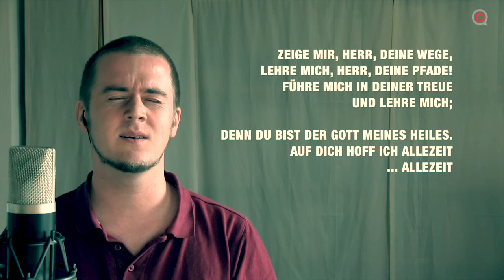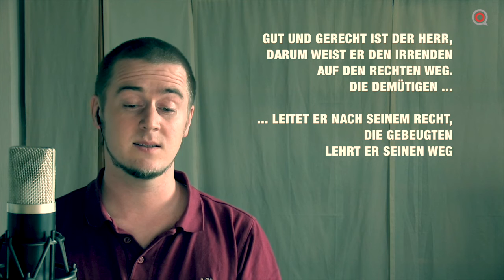Denk an dein Erbarmen, Herr – Psalm 25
Psalm 25
(26. Sonntag im Jahreskreis, Lesejahr A)

von Benjamin Kelber.

Psalmobeats
Die Psalmen aus dem Gottesdienst neu interpretiert.
Ohrwürmer, die dich durch die Woche begleiten.
Beats für dein Gebet.